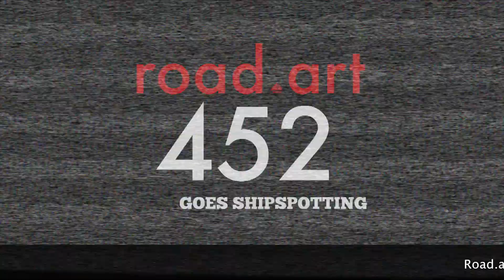Shipspotting Parade der Flusskreuzfahrschiffe | Flusskreuzfahrt Riviercruiseschepen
Welches Kreuzfahrtschiff soll man wählen? Flusskreuzfahrt Riverboat River Cruises. Which is the best one? Sieben Minuten Shipspotting Flusskreuzfahrschiffe auf der Mosel. Cruise Pardade. Leaving the Boarding dock. Binnenschiffe der bequemeren Art. Eine kleine Auswahl.

Folgende Flusskreuzfahrschiffe sind zu sehen: Leonardo da Vinci, Bellejour, Olympia, River Voyager, River Rhapsody und Merlijn.